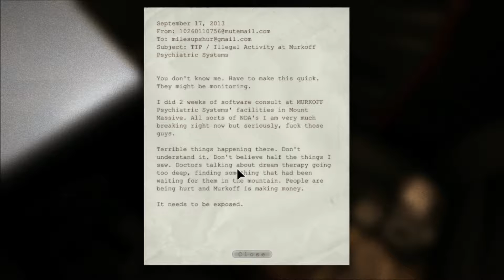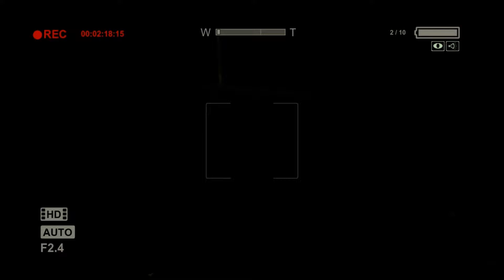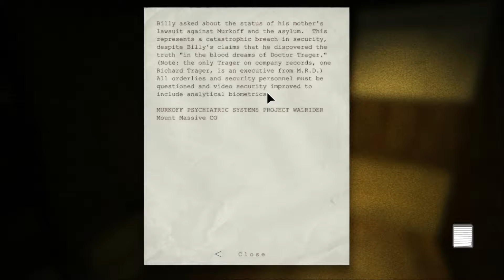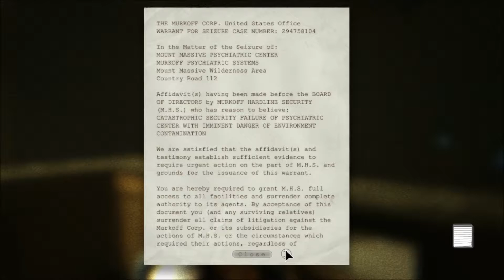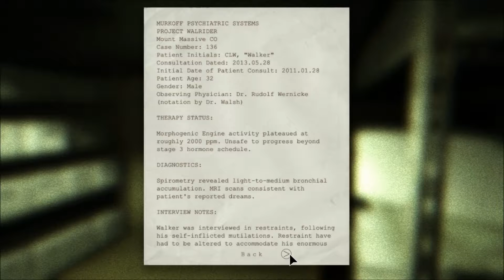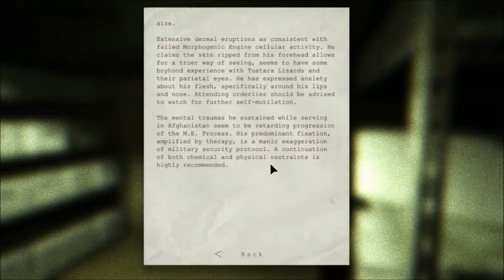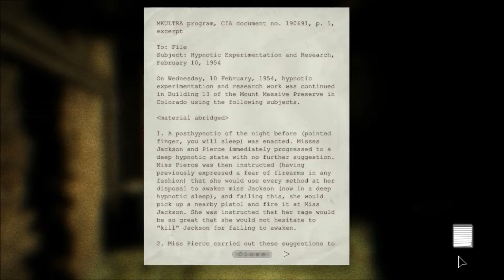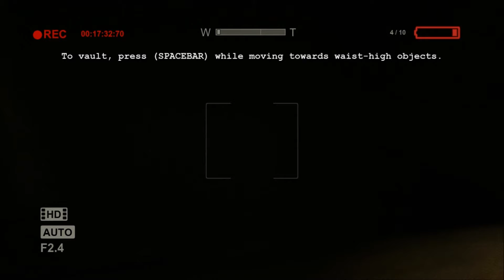Outlast| Horrors delight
Hello there ladies and gentlemen! Today we delve into the lives of those in a mental facility. At first glance, the horrible creaters that try to kill you don't seem much of a threat as they are stupid and don't know how to spell. However, you will soon see that this will be your tomb... or your new mansion. Give or take.